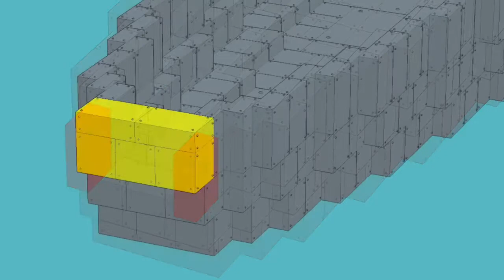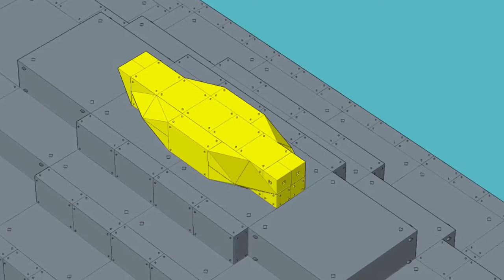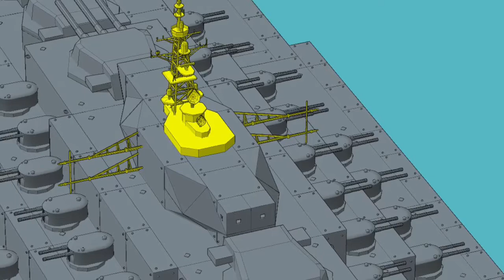Supership Tutorial (dasher Class)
Here is my third Tutorial and hope you all enjoy